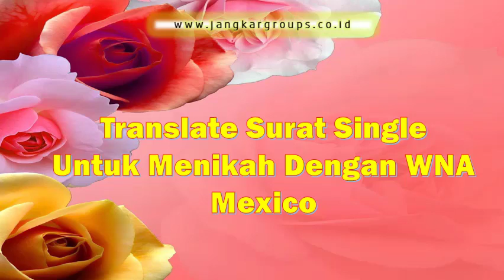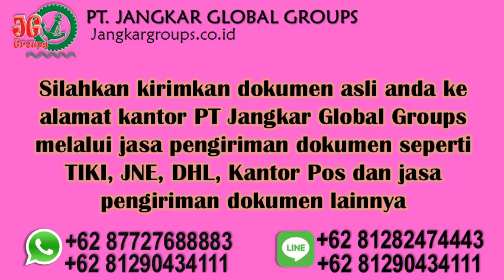translate surat single untuk menikah dengan wna mexico